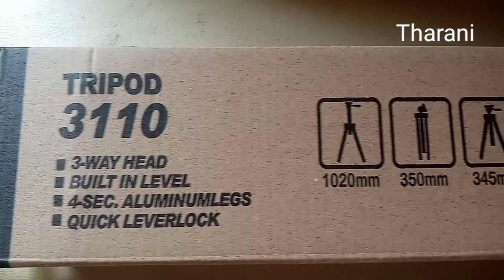விரும்பின பொருள்/ Like things